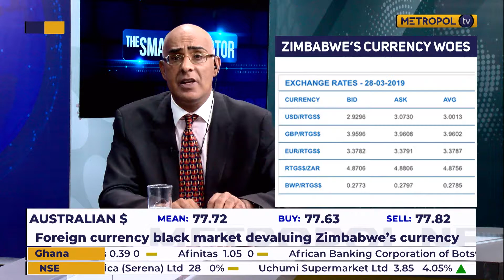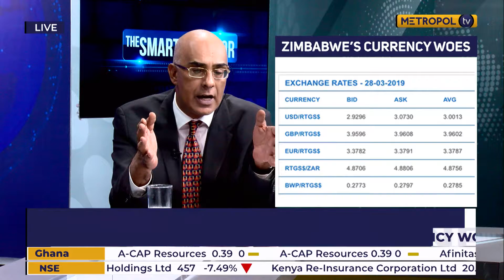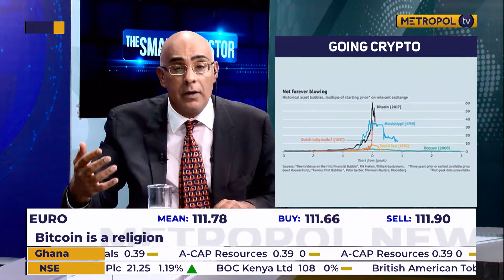THE SMART INVESTOR | 29.03.2019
Providing insights into the world of investments and expert analysis from decision makers.